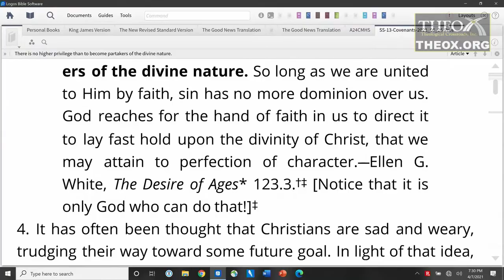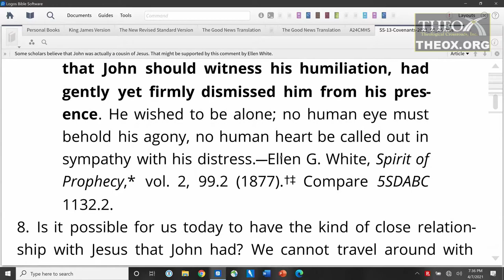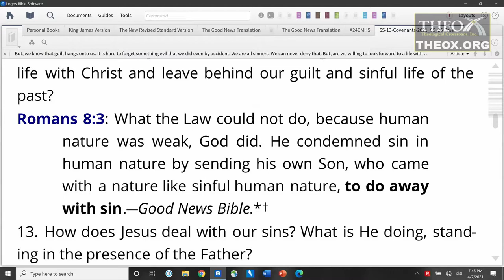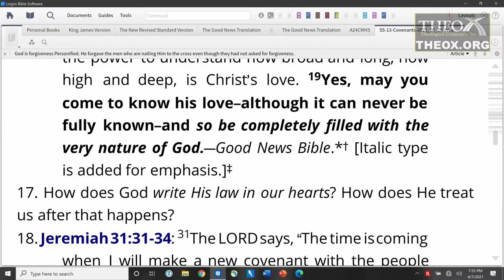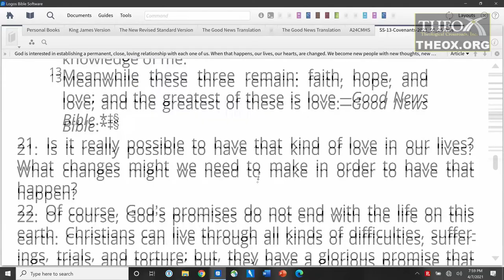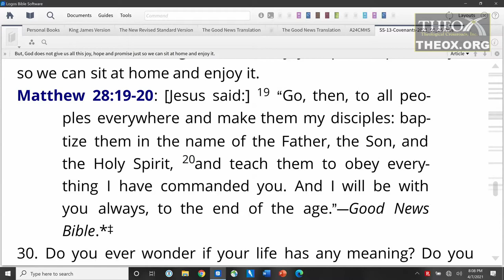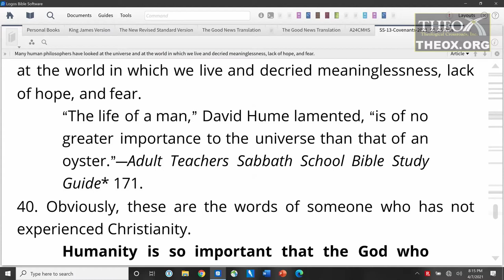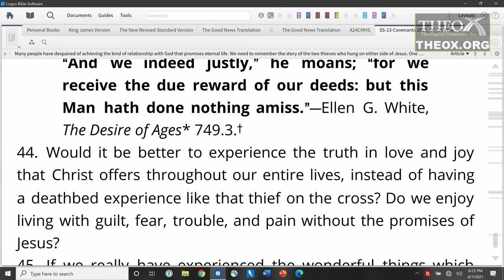13. The New Covenant Life (June 26) Sabbath School 2021 Quarter 2 Promise God's Everlasting Covenant